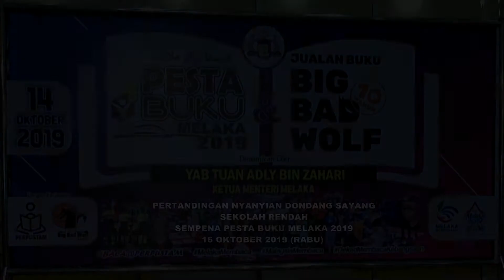Pertandingan Nyanyian Dondang Sayang - Sek. Keb. Serkam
Pertandingan Nyanyian Dondang Sayang Peringkat Sekolah Rendah Sempena Pesta Buku Melaka 2019.

Ain Batrisya binti Roslaile
Muhammad Fakri Haseef bin Azlee
Sekolah Kebangsaan Serkam

Tarikh : 16 Oktober 2019 (Rabu)
Tempat : MITC Melaka